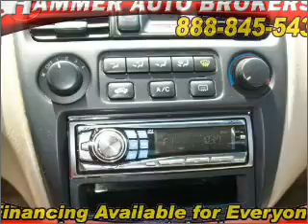1998 Honda Accord - Auburn WA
Year: 1998
Make: Honda
Model: Accord
Trim: EX
Engine: 2.3 liter inline 4 cylinder 16 valve
Transmission: 4-Speed Automatic
Color: Silver
Mileage: 132500
Address:
4852 Auburn Way N